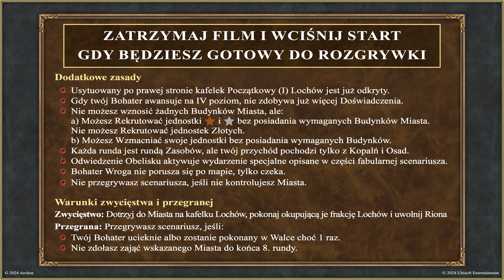HoMM 3: The Board Game: Kampania Zamku — Niech Żyje Królowa | 1. Powrót Do Domu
Heroes of Might & Magic III: The Board Game
Kampania Zamku — Niech Żyje Królowa
Scenariusz pierwszy, Powrót Do Domu

Polska Wersja Lektorska Kampanii

Katarzyna: Marta Pruszak-Virion
Lektor: Wojciech Gontarz-Virion
Realizacja nagrań: Art Cafe

Muzyka: Paul Anthony Romero, za zgodą kompozytora

Might & Magic, Heroes, Ubisoft i logo Ubisoft są zastrzeżonymi lub niezastrzeżonymi znakami towarowymi firmy Ubisoft. Archon Studio oraz logo Archon Studio są znakami towarowymi Archon spółka z o.o.

Wszelkie prawa zastrzeżone dla ich właścicieli.